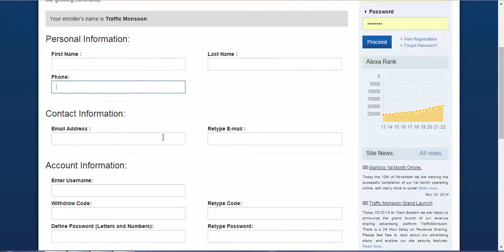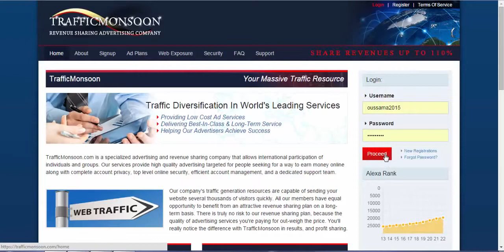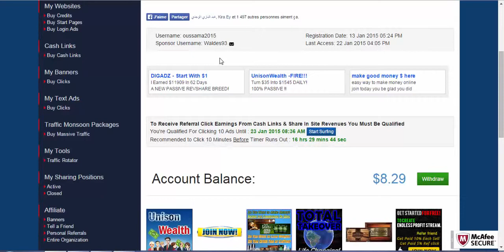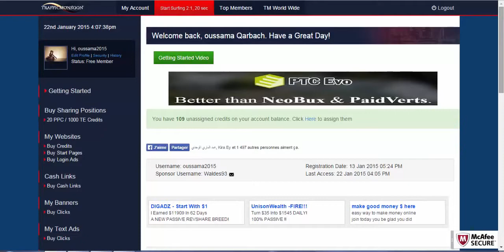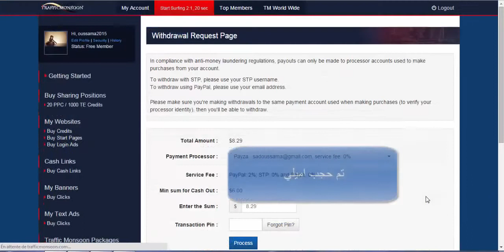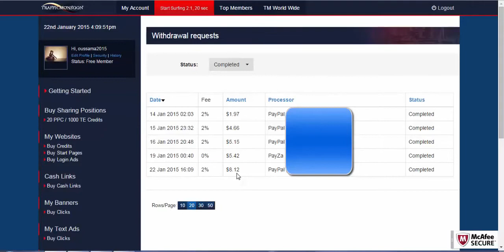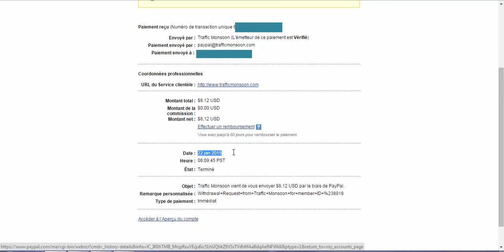شرح ربح 10$ من موقع Trafficmonsoon مع إثبات الدفع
الي كل من يبحت عن الربح من الانترنيت
اليكم اليوم موقع القنبلة: TRAFFIC MONSOON
1- حد أدنى للسحب ارباحك 2$ فقط.
2- سحب فوري 30دقيقه تقريبا من وقت طلب السحب.
3- الموقع يعطيك اعلانات تصل قيمتها من 0.12 الى 0.24 دولار يومي.
4-ارباحك من المسجلين عن طريقك 100%يعني انك لو جلبت 10 اعضاء يمكنكان تربح 1.1$ يوميا وكلما جلب اعضاء اكثير سوف تربح اكثير وتستطيع الوصول للحد الادنى لسحب اموالك في يوم واحد فقط.